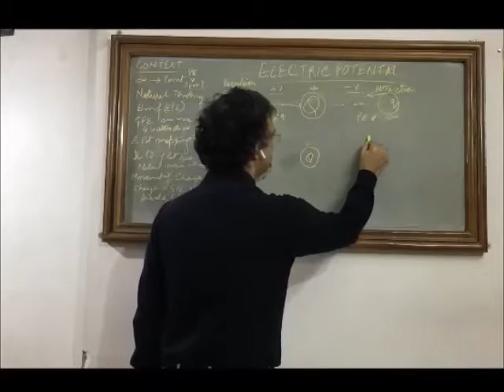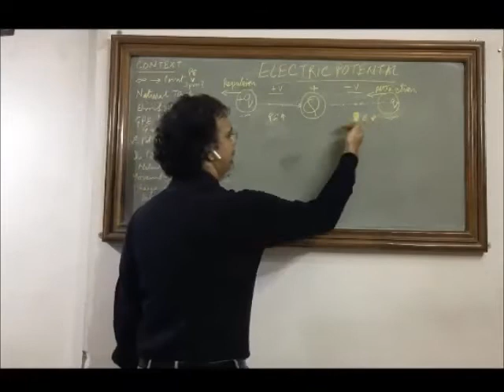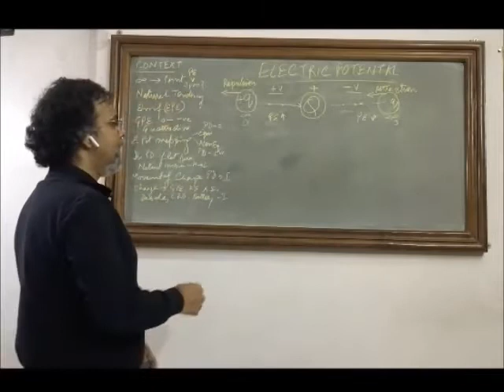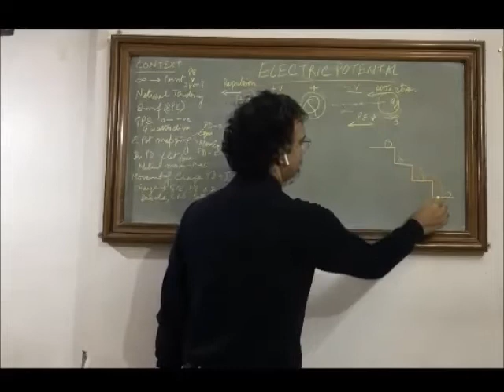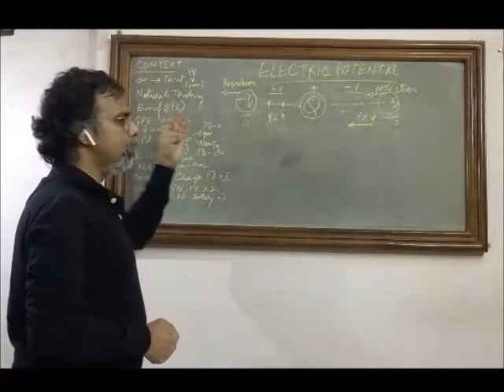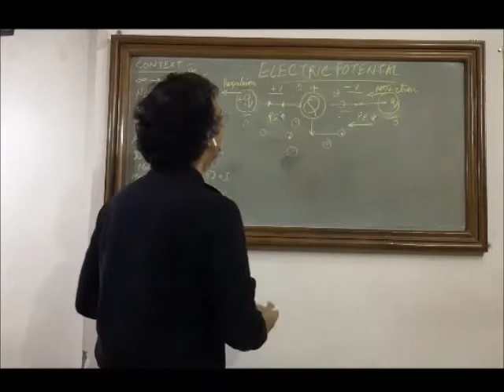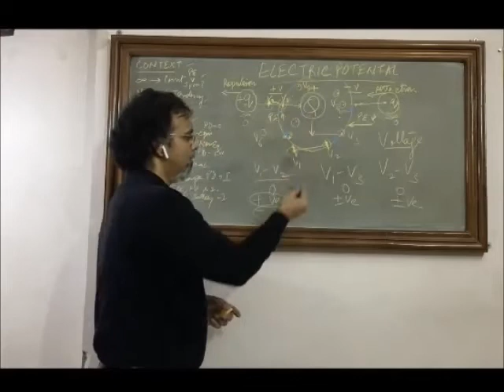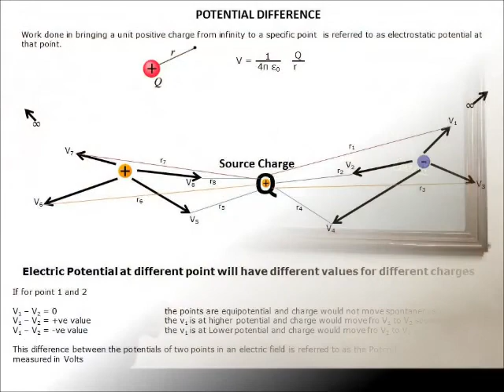02 ESSENTIALS OF CURRENT ELECTRICITY | PHYSICS TO PHYSIOTHERAPY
ESSENTIAL CONCEPTS ABOUT PHYSICS & PHYSIOTHERAPY
BY DR. SANJEEV GUPTA - AN EMINENT ACADEMICIAN

THIS VIDEO CONTAINS CONCEPTS ABOUT
CONCEPT OF ELECTRICAL POTENTIAL
ZERO, POSITIVE AND NEGATIVE POTENTIAL
SPONTANEOUS MOVEMENT OF CHARGE
POTENTIAL DIFFERENCE